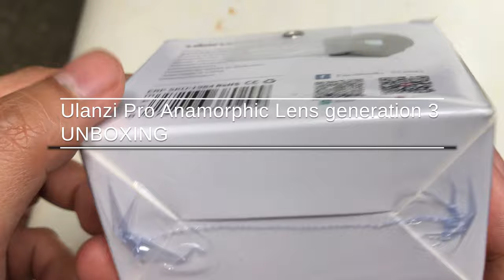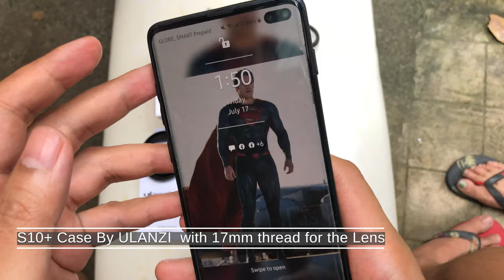Ulanzi anamorphic lens pro G3 unboxing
i did a quick unboxing of the brand new Ulanzi  Anamorphic lens Pro G3. I will do a follow up video of the actual test.